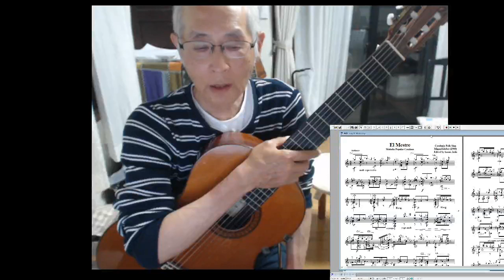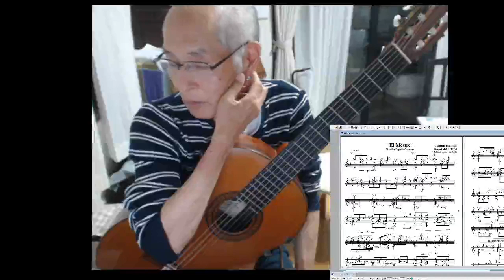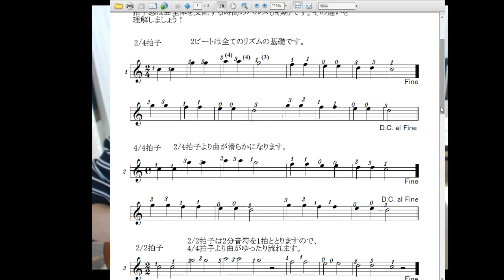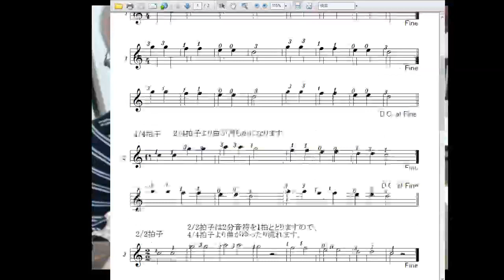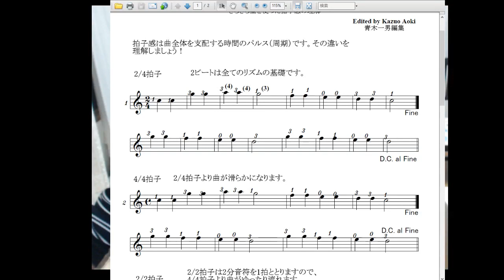Guitar lesson for True beginner 3 超初心者の為のギター講座3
Comprehension for count the beat きらきら星を使った拍子感の理解
拍子感の練習(きらきら星）